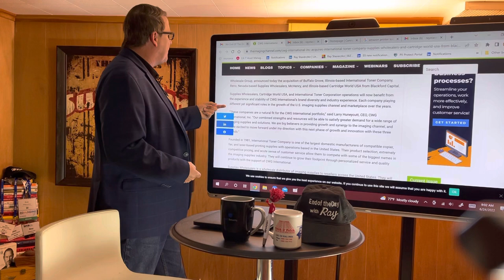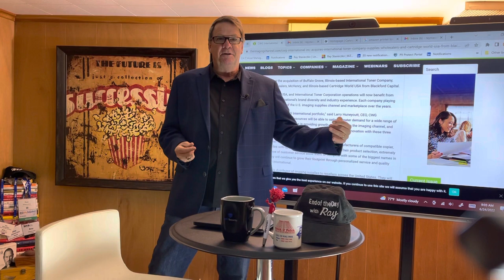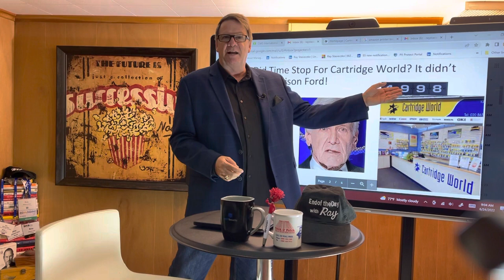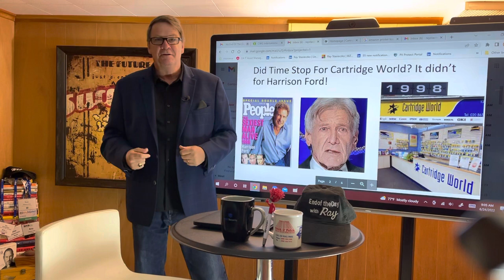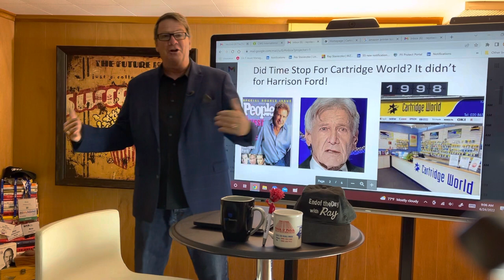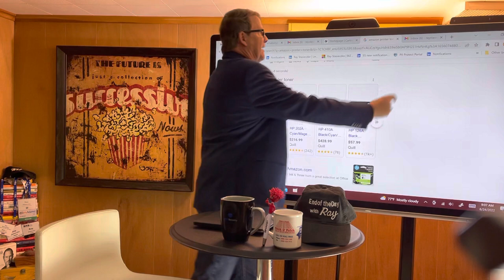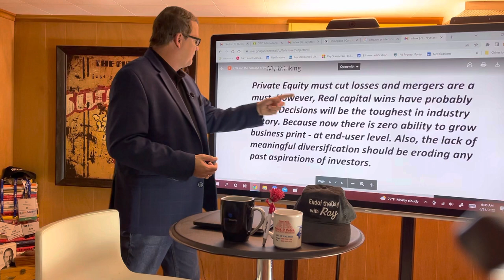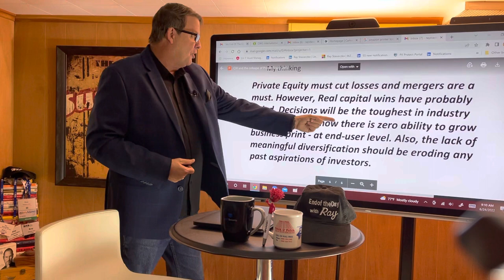The End Of The Day With Ray! Blackford Capital Dumps Cartridge World and other print assets!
Hopefully people don’t believe there is excitement in investing in print related businesses. I am thinking it’s about dumping - and not at a profit!